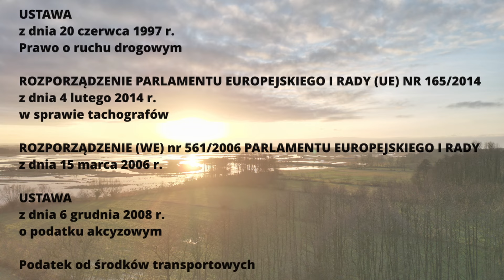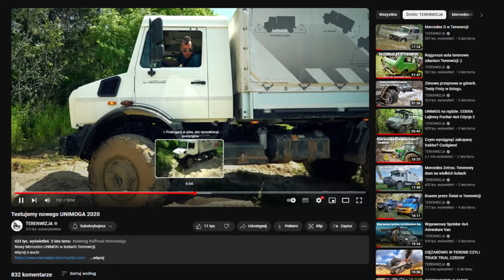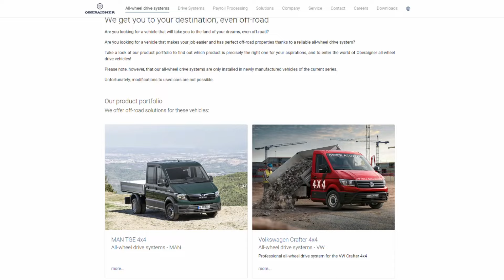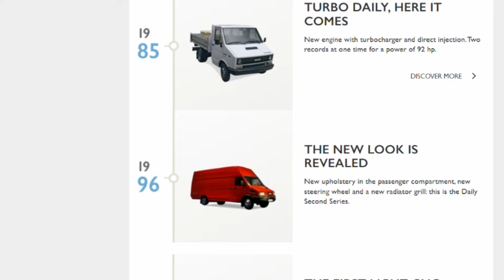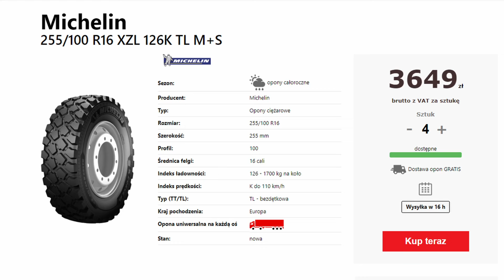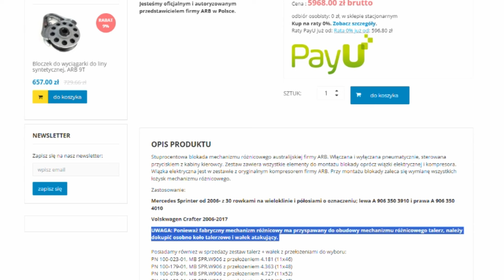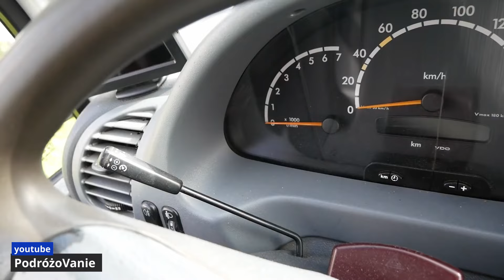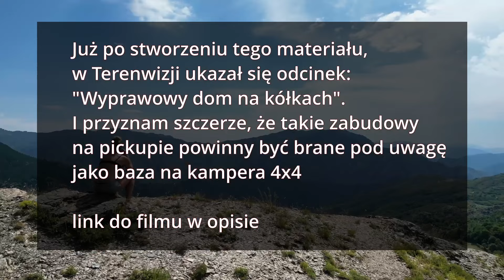#18 | Jaką bazę 4x4 wybrać na kampera?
00:00 Wstęp
01:05 Unimog
02:04 Wady Unimoga
02:50 Ciężarówki 4x4
04:05 Określenie potrzeb
04:23 Segment Van 4x4
04:57 Wykorzystanie napędów w terenie
05:50 Zabudowa w Vanie
06:41 Segment Bus 4x4
07:38 Sprinter i Iveco - generacje
08:30 Napędy
09:05 Koła i opony
10:14 Prześwit
10:57 Wykrzyż
12:24 Blokady
13:00 Reduktor
13:59 Głębokość brodzenia
15:05 Rozstaw kół
15:55 Komfort podróżowania
16:53 Spalanie
17:27 Awaryjność
18:14 Waga pojazdów
18:59 Nasz wybór
20:05 Co wybrać?
21:31 Podziękowania

Zapraszamy również na naszego facebooka gdzie można na bieżąco śledzić nasze podróże